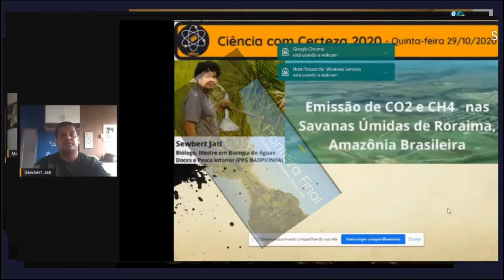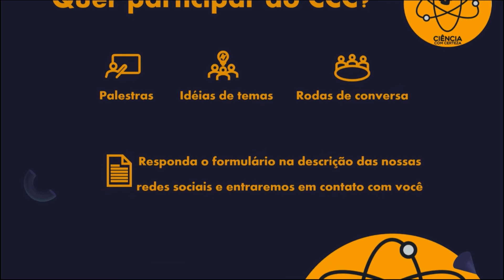Retrospectiva 2020 CCC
Foi um ano cheio de desafios, mas o apoio de todos fez com que o CCC pudesse se adaptar às novas realidades. Em 2021 estaremos de volta divulgando e compartilhando ciência. Gratidão😉